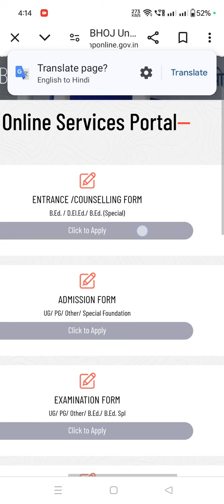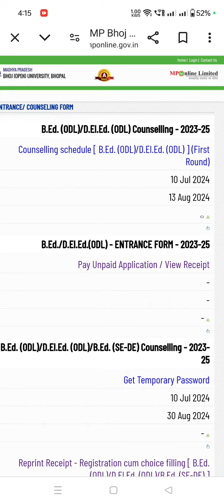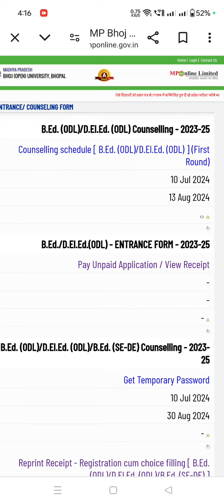mp bhoj special b ed counseling Schedule Update 👈🥺🥺mpbhoj exam mped collegeentranceexam upsc ##